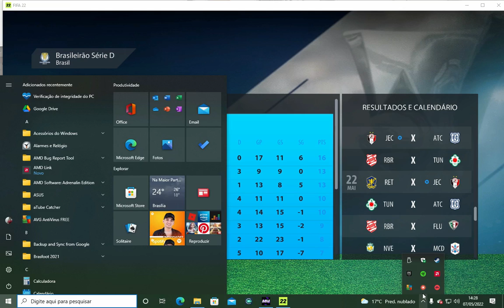Brasileirão Serie D Marcilio Dias x Joinville Fifa 22 PC Gameplay Modo Carreira #18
Empatamos 2x2 Contra o Marcilio Dias.
Estou reconstruindo o Joinville vamos subir até a serie A e chegar libertadores e sul americana , copa do brasil ganhar tudo e seja bem vindo tamo junto